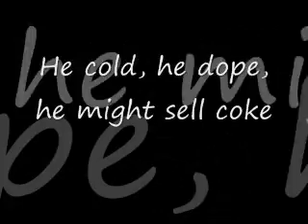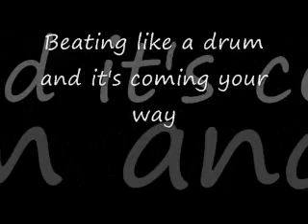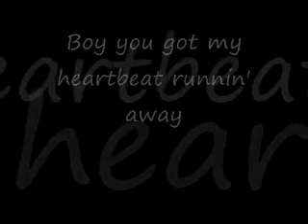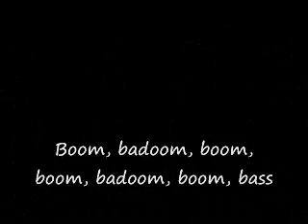Super Bass w/ lyrics♥